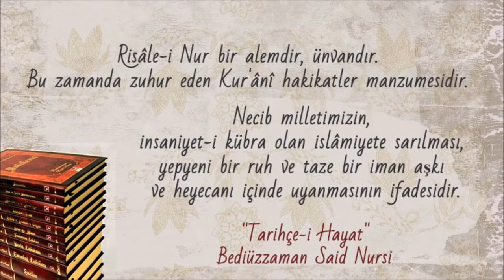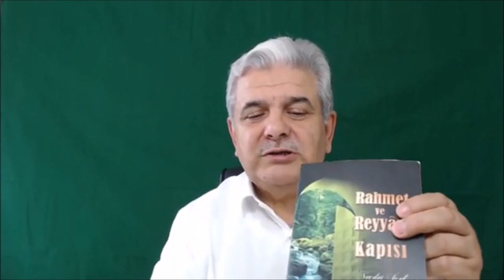Yeniden Risale-i Nur Ramazan Risalesi, 12.Ders 07 06 2018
-Ramazan Risalesinin Dokzuncu Nüktesi Üstünde duruldu.
-Orucun nefis terbyesine bakan noktalari anatildi.
-Nefis ve mertelebeleri üstunde duruldu.
-Nefs-i Emmarenin tezkiye ve terbiyesi Oruc sayesinde temin edilebilir.